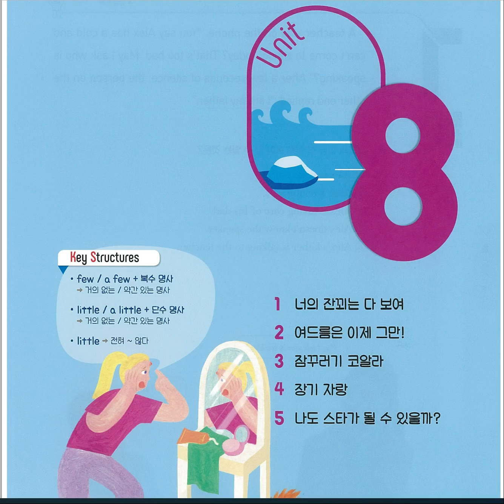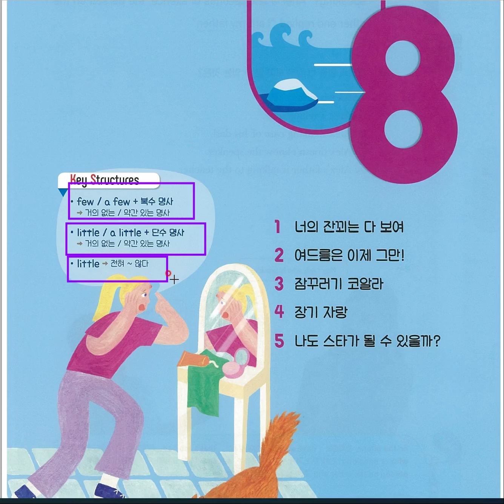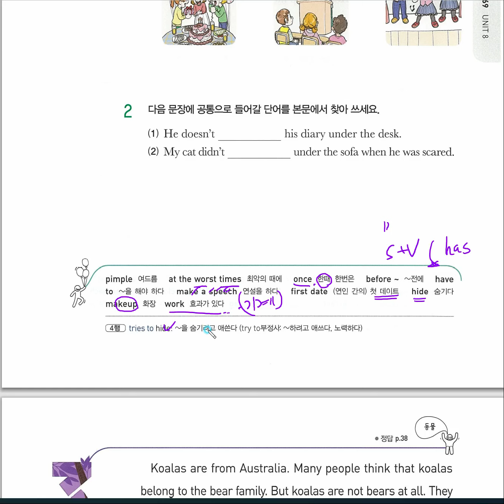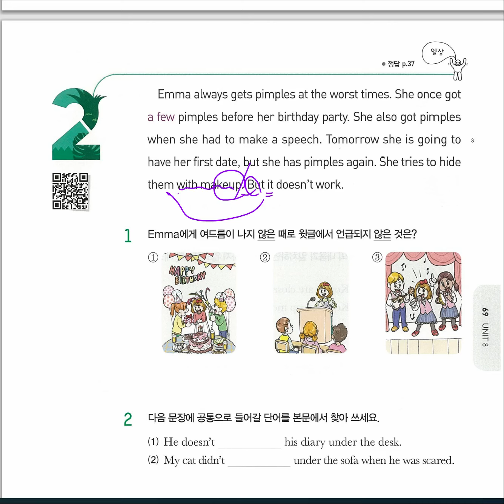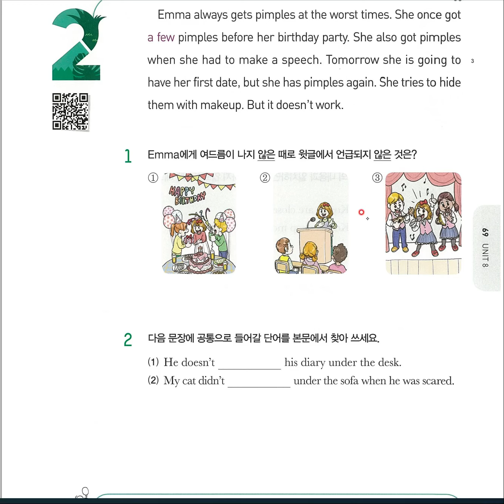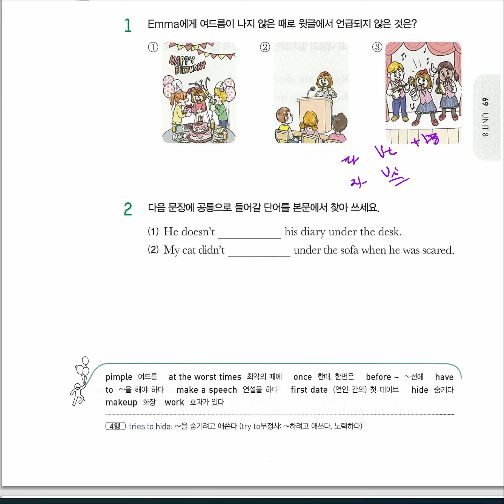구문중심 독해 Unit-8 1,2번